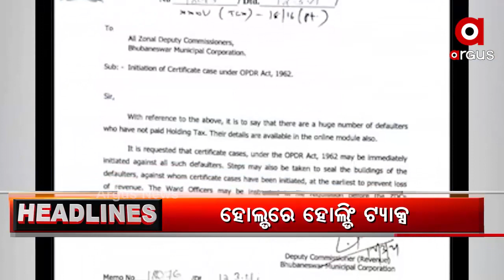Headlines 6pm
ମୁଣ୍ଡ ନୁଆଁଇଲେ ରାଜ୍ୟ ସରକାର...
ନରକଙ୍କାଳର ସତ କ’ଣ...
ଓଡ଼ିଶାରେ କୋରୋନାକୁ ପୁରିଲା ବର୍ଷେ...
କେବେ ଗିରଫ ହେବେ ଅଭିଯୁକ୍ତ...
ଥିଲାବାଲାଙ୍କୁ ମିଳିଲା... ନଥିଲାଙ୍କୁ ନା...
ରାଜଧାନୀରେ ପାଣି ପାଇଁ ସଂଘର୍ଷ...
ସବୁକୁ ହଁ ମୀନ ବଜାରକୁ କାହିଁକି ନାଁ ?...
ଆସନ୍ତା 27ରୁ ନ୍ୟାସନାଲ୍ ହ୍ୱିଲ ଚେୟାର ଫେନସିଙ୍ଗ ଚାମ୍ପିଅନସିପ୍...